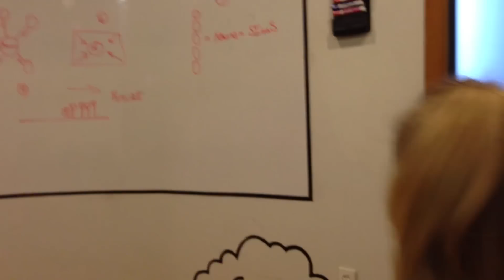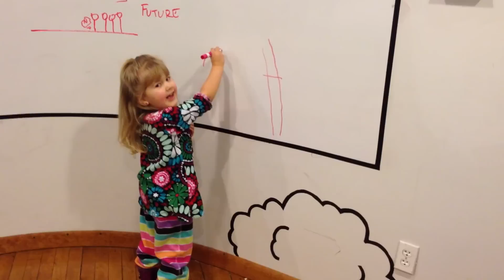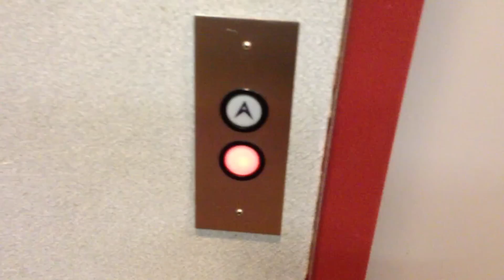Swimming Day with Daddy!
We used a free day pass to a fitness center nearby. I got a little workout in and took the kids swimming while Dana and Halle stayed home to rest.